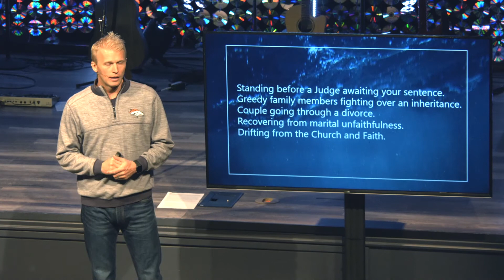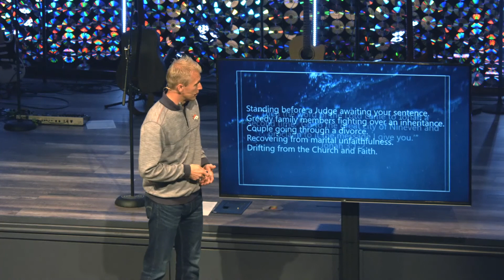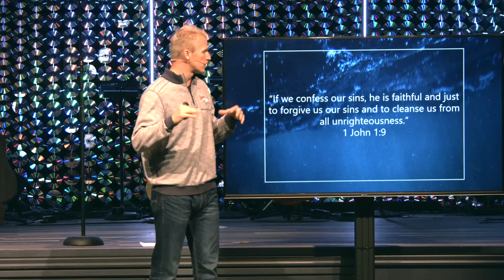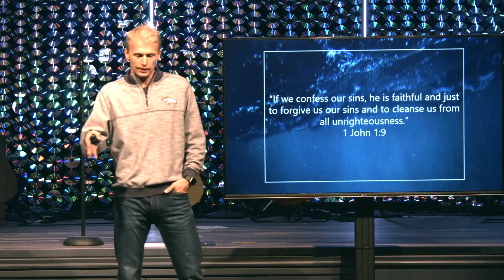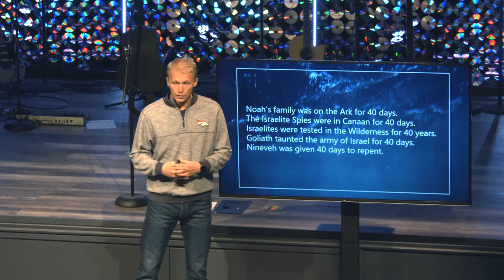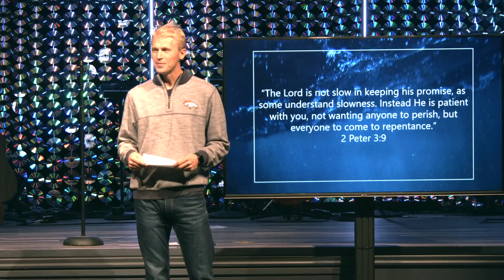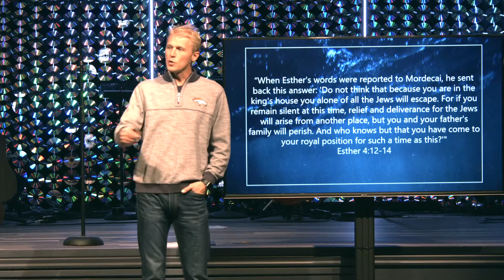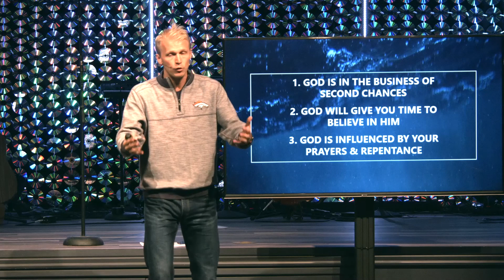Jonah Obeys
Scripture: Jonah 3:1-10